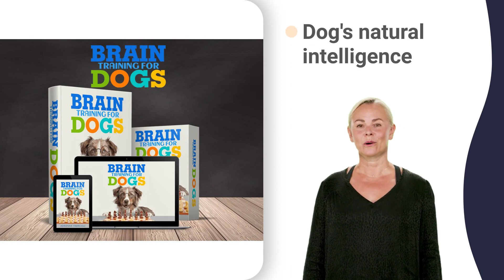bite inhibition puppy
how to teach your dog not to bite you home remedies,
how to teach your dog not to bite you in a line,
how to teach your dog not to bite you just for fun,
how to teach your dog not to bite you kennel,
how to teach your dog not to bite you lydia,
how to teach your dog not to bite you more than once,
how to teach your dog not to bite you no vine,
how to teach your dog not to bite you part 2,
how to teach your dog not to bite you quickly,
how to teach your dog not to bite you reaction,
how to teach your dog not to bite you synonym,
how to teach your dog not to bite you to get lyme disease,
how to teach your dog not to bite you under the water,
how to teach your dog not to bite you videos,
how to teach your dog not to bite you when you pet them,
how to teach your dog not to bite you you'll bleed,
how to teach your dog not to bite you zak,
how do you stop your puppy from biting 0-6 months,
how do you stop your puppy from biting 1 hour,
how do you stop your puppy from biting 2 weeks old,
how do you stop your puppy from biting 3 weeks old,
how do you stop your puppy from biting 4 month old,
how do you stop your puppy from biting 5 minutes,
how do you stop your puppy from biting 6 weeks old,
how do you stop your puppy from biting 7 weeks old,
how do you stop your puppy from biting 8 weeks,
how do you stop your puppy from biting 9 weeks,
how do you stop your puppy from biting xbox controller,
how to stop a puppy from snapping at you 0 degrees,
how to stop a puppy from snapping at you 10 hours,
how to stop a puppy from snapping at you 2 weeks old,
how to stop a puppy from snapping at you 30 times,
how to stop a puppy from snapping at you 4 months,
how to stop a puppy from snapping at you 5 years old,
how to stop a puppy from snapping at you 6 months,
how to stop a puppy from snapping at you 7 weeks,
how to stop a puppy from snapping at you 8 weeks old,
how to stop a puppy from snapping at you 9 weeks old,
how to stop a puppy from snapping at you alot,
how to stop a puppy from snapping at you but doesn't smile,
how to stop a puppy from snapping at you carrie,
how to stop a puppy from snapping at you does she like you,
how to stop a puppy from snapping at you emoji,
how to stop a puppy from snapping at you fast,
how to stop a puppy from snapping at you gif,
how to stop a puppy from snapping at you hacker quote,
how to stop a puppy from snapping at you in spanish,
how to stop a puppy from snapping at you j cole lyrics,
how to stop a puppy from snapping at you kennel,
how to stop a puppy from snapping at you media,
how to stop a puppy from snapping at you now,
how to stop a puppy from snapping at you quickly,
how to stop a puppy from snapping at you seth ennis,
how to stop a puppy from snapping at you through the glass lyrics,
how to stop a puppy from snapping at you up and down jacquees,
how to stop a puppy from snapping at you vine,
how to stop a puppy from snapping at you what is he thinking,
how to stop a puppy from snapping at you zak,
how to stop my dog nipping jackson galaxy,
how to stop a dog with separation anxiety,
how to stop a 6 month old puppy from pulling on the lead,
stop puppy biting feet 6 inches in inches,
stop puppy biting feet go f yourself lyrics,
how to prevent your puppy from biting 1 year old,
how to prevent your puppy from biting 4 month old,
how to prevent your puppy from biting 7 week old,
how to prevent your puppy from biting kibble,
how to prevent your puppy from biting quietly,
teach a puppy not to bite 6 week old puppy,
teach a puppy not to bite 7 week old puppy,
teach a puppy not to bite 8 week old puppy,
teach a puppy not to bite 9 week old puppy,
how to teach your dog not to bite you 101,
how to teach your dog not to bite you 2 hours,
how to teach your dog not to bite you 30 minutes,
how to teach your dog not to bite you 4k,
how to teach your dog not to bite you 5 times,
how to teach your dog not to bite you 6 times,
how to teach your dog not to bite you 7 weeks old,
how to teach your dog not to bite you 8 hours,
how to teach your dog not to bite you 911 call,
how to teach your dog not to bite you at,
how to teach your dog not to bite you back,
how to teach your dog not to bite you codycross,
how to teach your dog not to bite you easily,
how to teach your dog not to bite you fast,
how to teach your dog not to bite you gif,
how to train a dog to stop chewing 5 times,
how to train a dog to stop chewing 6 feet,
how to train a dog to stop chewing 7 pounds,
how to train a dog to stop chewing 8 pounds,
how to train a dog to stop chewing its tail,
how to train a dog to stop chewing zip ties,
how to teach your dog not to bite you 0 to death,